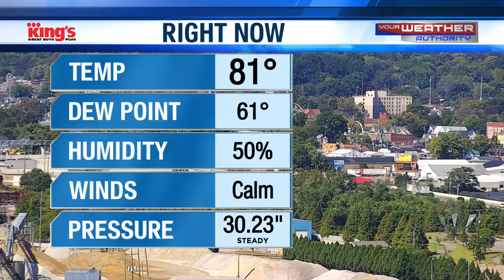Brain Freeze & Apple Cider Chug at the Fall Festival